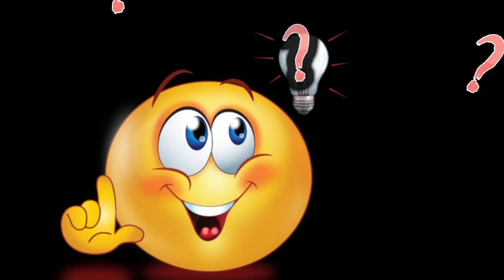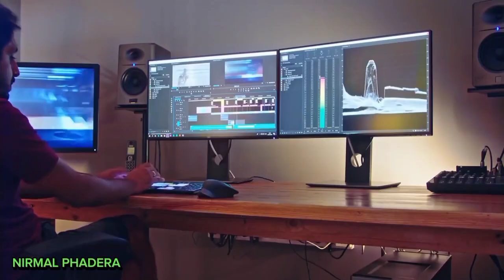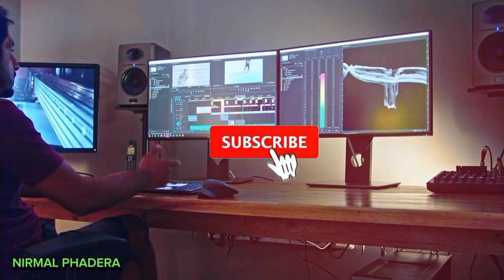Introduction of humla district || visit nepal 2023 || Humla simikot || Hilli tourism place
Humla simkot live update || humla kaile motar aaula 2023\2080
humla simikot nepal || Humla the wonder land
winter in simikot || humla,nepal
visit nepal 2023 \2080 || Humla Grate Himalayan landscape
jumla humla nepal || District Headquater of humla district
HIdden vall behind himalayas ( documentry) || Trip to humla nepal
Gateway to mt.kailas || humla kailas parbat get